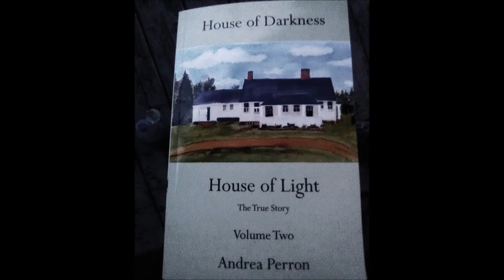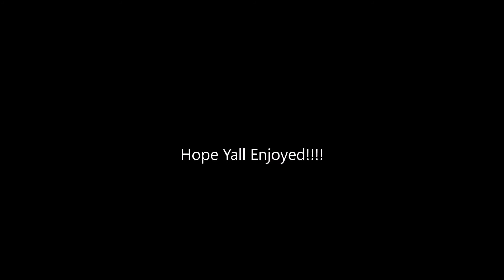Book Review: House of Darkness House of Light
I like to have the actual book in hand I'm not a fan of 'Kindle'